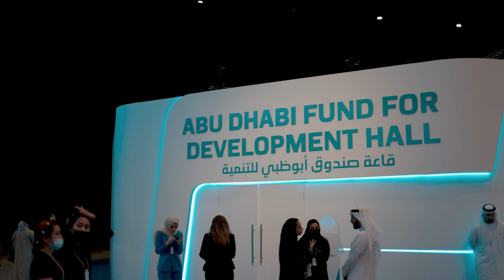Pre World Government Summit اليوم التمهيدي للقمة العالمية للحكومات 2022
During the pre WorldGovSummit, pioneers of today and leaders of tomorrow shared their
insights on future technologies, AI, the Metaverse and  more

شارك روّاد اليوم وقادة الغد خلال اليوم التمهيدي من القمة_العالمية_للحكومات 2022، رؤىً خاصة حول تقنيات المستقبل، الذكاء الاصطناعي، الميتافيرس وغيرها من العناوين